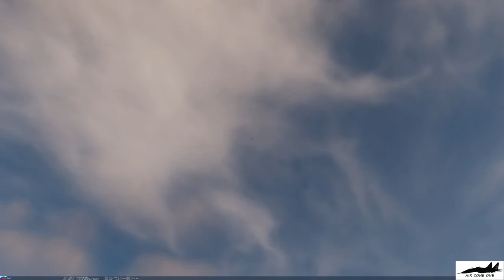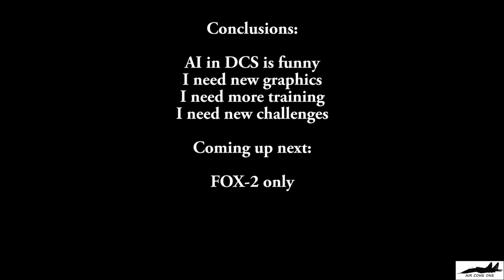DCS Mig-29 vs Su-27 all AI levels dogfight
Guns only
Rookie player
All AI levels

Next:

Mig-29 vs AI FOX-2 only